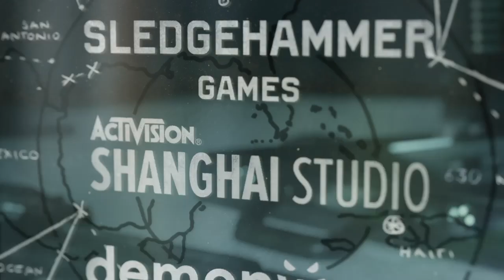Call of Duty®: Black Ops Cold War_Nuketown_Gameplay_PS4